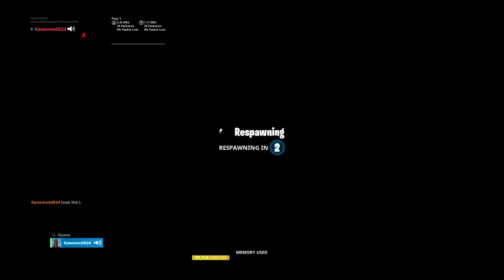My first live sream